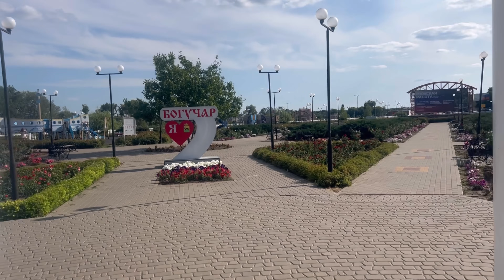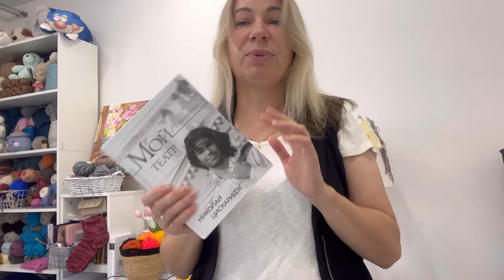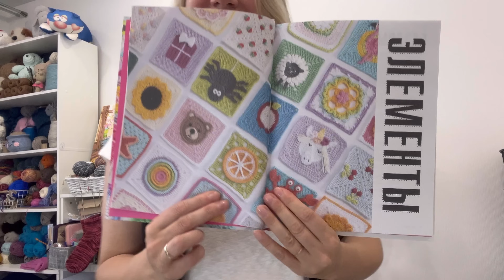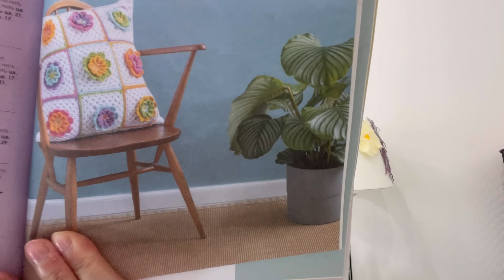Процессы | Покупки | Что будет с ютуб каналом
Всем привет! В этом видео показываю текущие процессы, покупки, немного дачи и поездка в другой город. И да, если вдруг что-то случится с ютуб, то я еще буду вот тут ➡️ вязальныйвлог бабушкинквадрат вяжукрючком вяжуспицами вяжуноски вязальныеистории петелькирадости обзорпряжи linensoft вяжуджемпер вяжушалькоючком шалькрючком подсолнухикрючком вязальныепокупки петелькирадости Мой телеграмм Чат Петельки радости Чат Вяжу в Воронеже Дзен